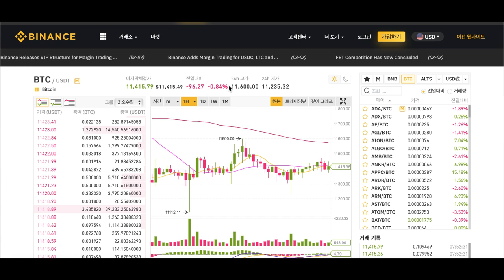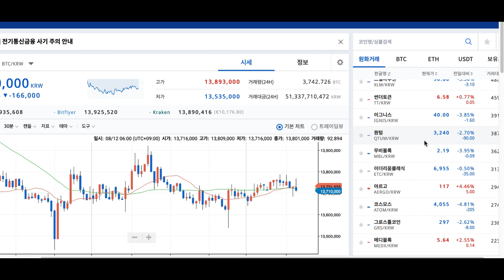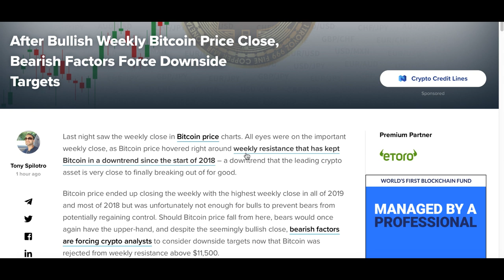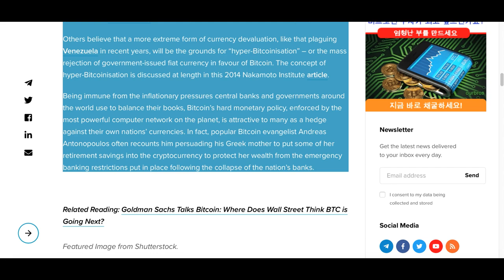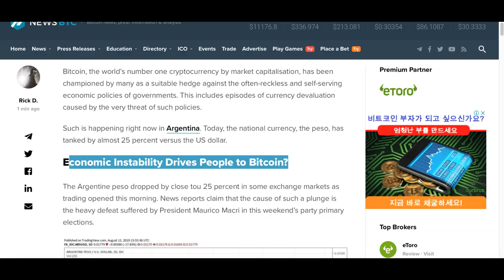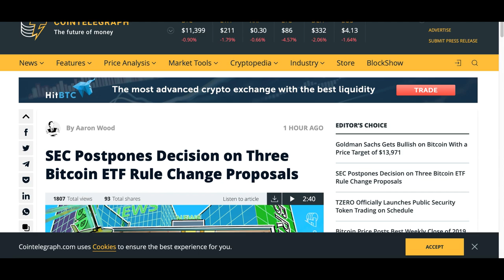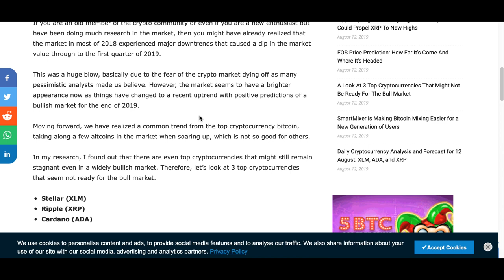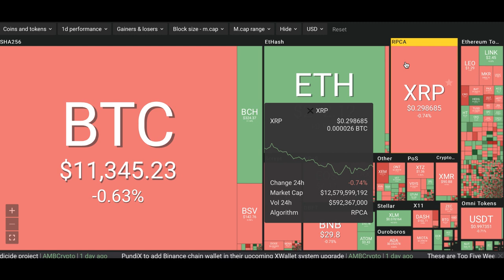[굿모닝 비트코인] 0813 골드만삭스 투자노트, 비트코인 한 번 더 반등 가능..목표가 1만3000달러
암호화폐 시장이 숨고르기에 나선 가운데 비트코인에 대한 전망이 엇갈리고 있습니다. 그 와중에 눈에 띄는 것은 골드만삭스의 투자노트인데요. 한 번 더 가격이 나와줄 것이라는 예측을 내놓고 있기 때문입니다. 그러나 비트코인 단기적으로 하락세가 우세할 것이라는 전망도 함께 나오고 있는 상황입니다.

아르헨티나 페소화가 급락하는 등 전세계적 경기 불안 요소는 여전히 비트코인의 매력을 부각시키는 요인인데요. 오늘 장 암호화폐 시장의 주요 뉴스들 영상으로 짧게 정리해보시죠!